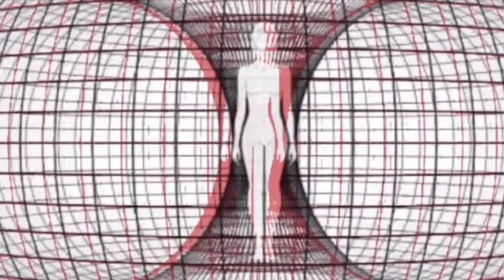Make Me A Spliff by Frequency528 (Phone Shop Mix)